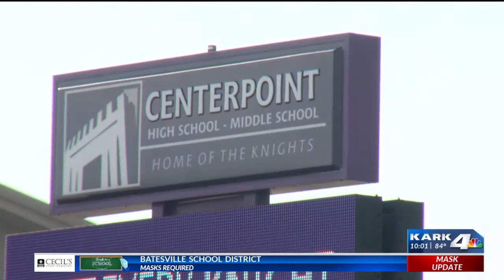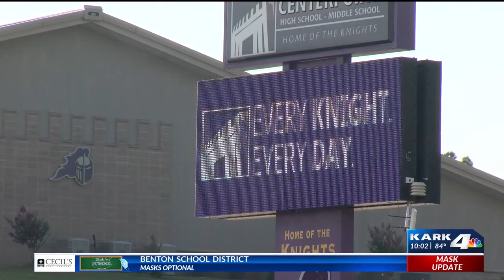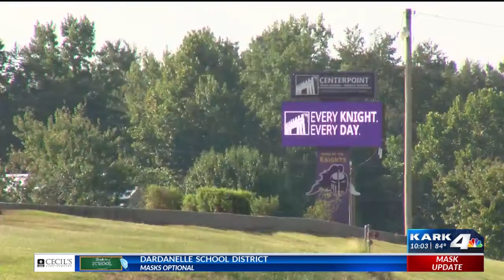6th graders in Centerpoint High School take mandatory virtual day after COVID exposure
6th graders in Centerpoint High School take mandatory virtual day after COVID exposure